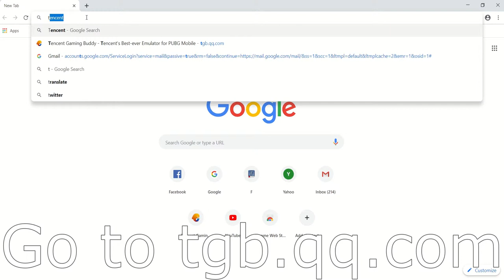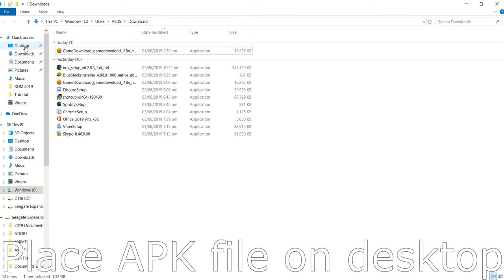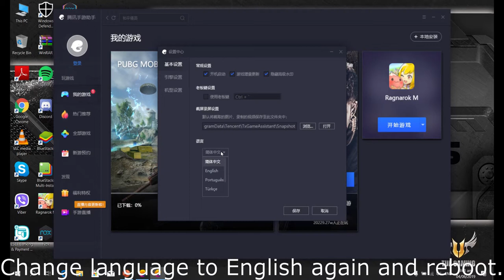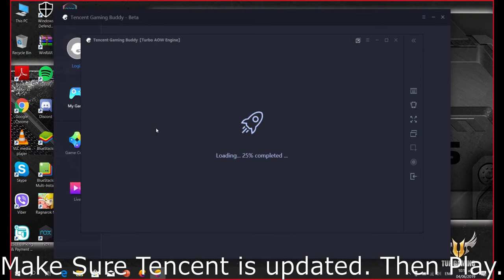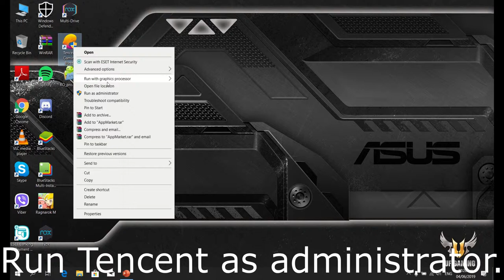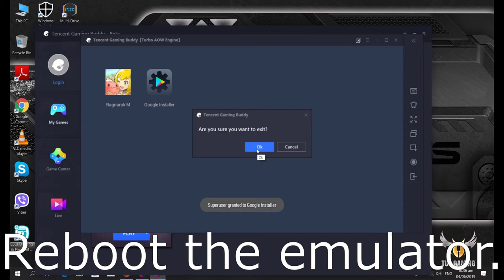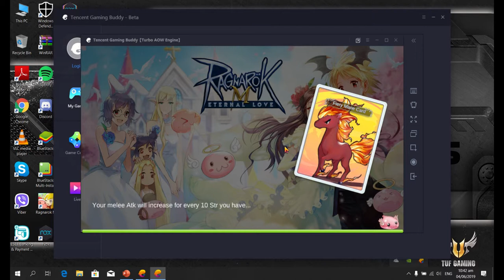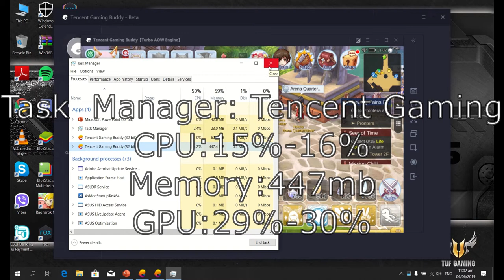How to install Ragnarok Mobile on Tencent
A video tutorial on how to install Ragnarok Mobile on Tencent